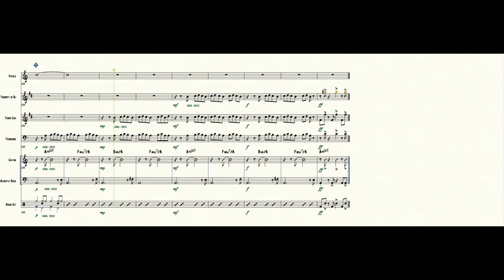Just One of Those Things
This is an arrangement of Just One of Those Things by Cole Porter for three horns and vocals.